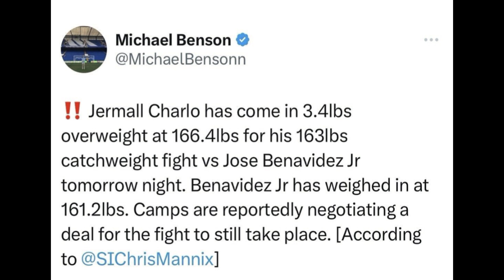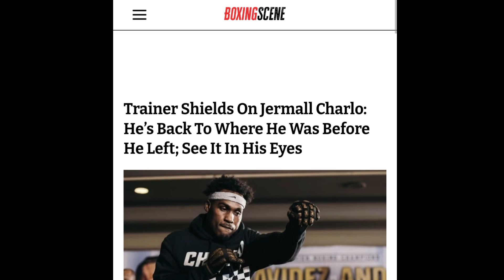BREAKING!! JERMALL CHARLO MISSES WEIGHT BY 3.4LBS!!! JUST MOVE UP TO 168 ALREADY CHAMP😬😬😬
JERMALL CHARLO MISSES WEIGHT AND ALL THAT SHOWS ME AS THAT PLAYING IT SAFE ISNT THE WAY TO GO! HE NEEDS TO BE AT 168LB AND THATS IT THATS ALL!